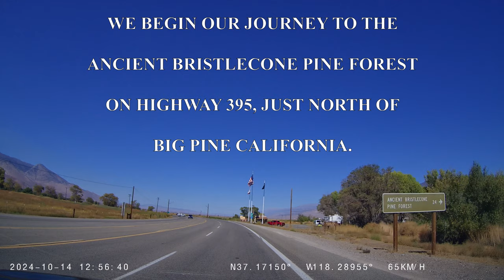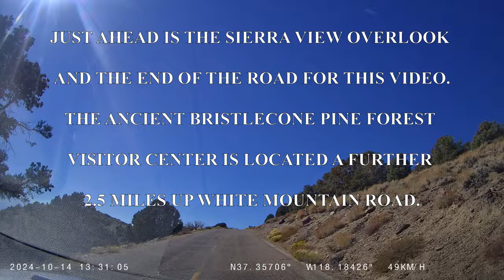ANCIENT BRISTLECONE PINE FOREST DRIVE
Travel with us to the Ancient Bristlecone Pine Forest.  Steadily climb up the winding highway 168 to White Mountain Road.  In this video we drive as far as the Sierra View Overlook.

0:00 Highway 395 North of Big Pine
0:33 Highway 168
10:05 White Mountain Road